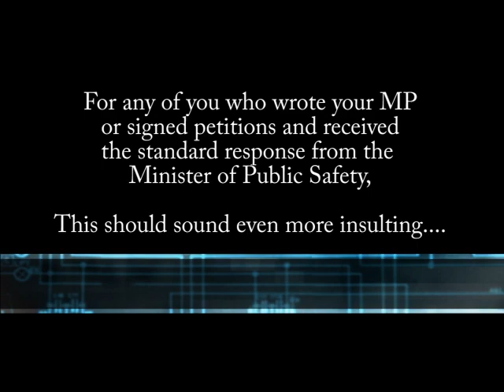(L)awful Access (Bill C-30) "Vic Breaks It Down For Us Idiots & Tries To Spin It" (Feb 28 2012)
A more "thorough" description of Bill C-30 by our "Minister" of "Safety" for us morons who apparently have no idea about the gravity of Bill C-30.  I cannot watch this and not be afraid for my country.

On the Order Papers for today was the 1st day of debate on Bill C-30 (requested by a Liberal Motion of Opposition).  I missed the first little bit, but take from it what you will. Hopefully, if you see it like I do, share, share, share :)

TVO aired an interview the next day (Feb 29 2012) with Ontario's Privacy Commissioner, Anne Cavoukian, who thoroughly gets into the problems about Bill C-30, as well as debunks a lot of what Minister of Public Safety, Vic Toews has to say

If enough of us speak out now the government will have no choice but to stop this mandatory online spying scheme, now is the time to stand up for the future of Canada.